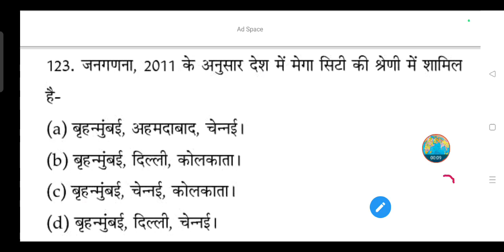जनगणना, 2011 के अनुसार देश में मेगा सिटी की श्रेणी में शामिल है-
(a) बृहन्मुंबई, अहमदाबाद, चेन्नई।

(b) बृहन्मुंबई, दिल्ली, कोलकाता।

(d) बृहन्मुंबई, दिल्ली, चेन्नई।